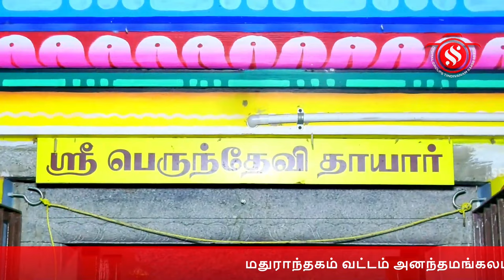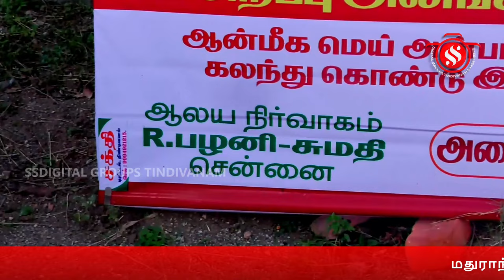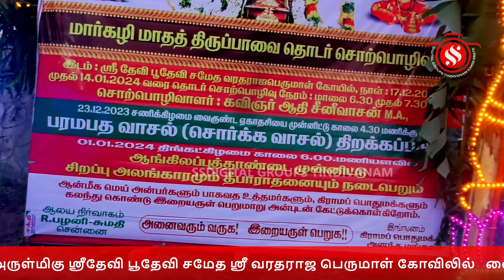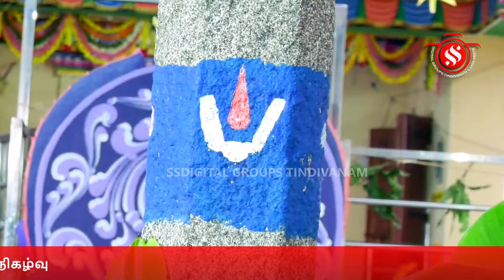அனந்தமங்கலம் கிராமம் அருள்மிகு ஸ்ரீதேவி பூதேவி சமேத ஸ்ரீ வரதராஜ பெருமாள் கோவிலில் ஏகாதசி பெருவிழா